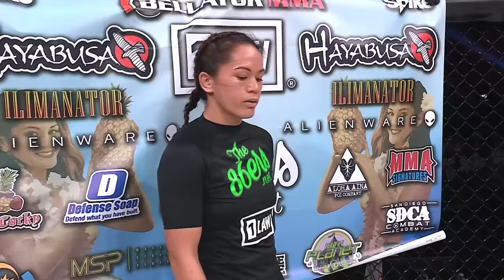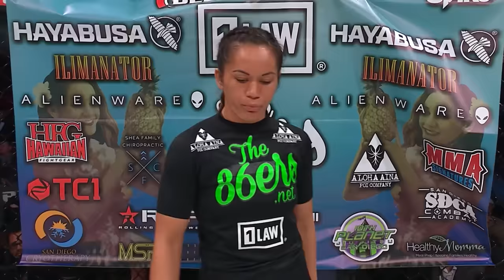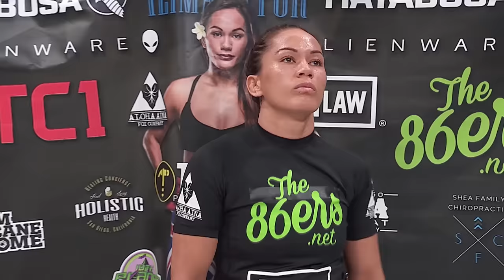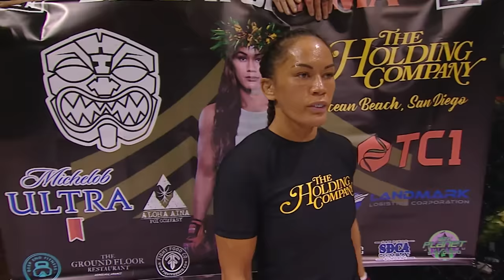FULL FIGHTS - ILIMA-LEI MACFARLANE STREAM 🔥 | Bellator MMA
Ilima-Lei "The Ilimanator" Macfarlane final fight is at Bellator300 very soon! Let's take a look at some of her best fights.

Bellator 300 | Saturday, October 7th